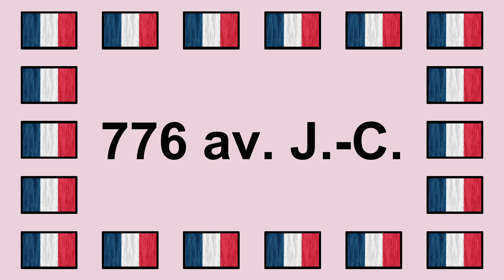Prononcer 776 av. J.-C. en Français 🇫🇷